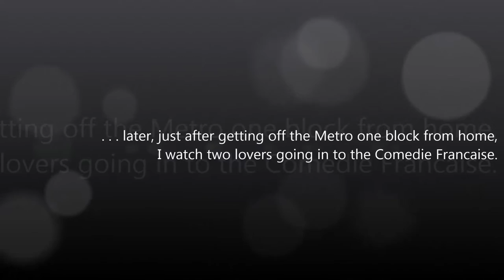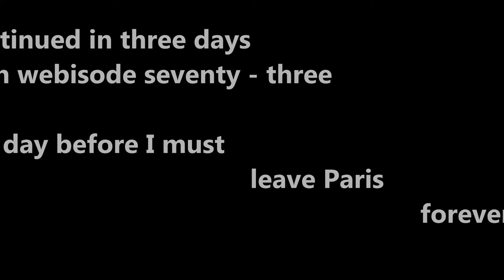vlogging around the Louvre and Paris # 072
I end the day beside the canal de Saint Martin.